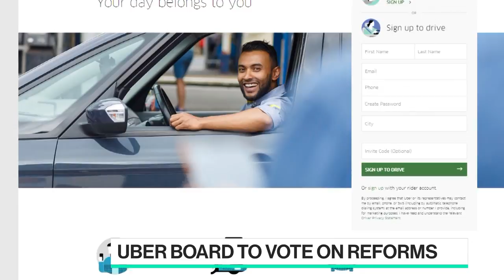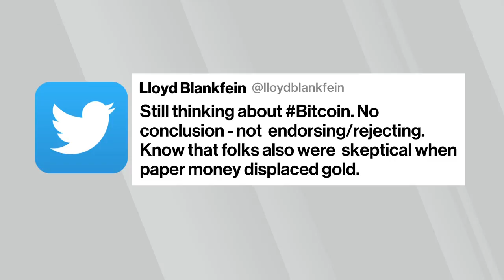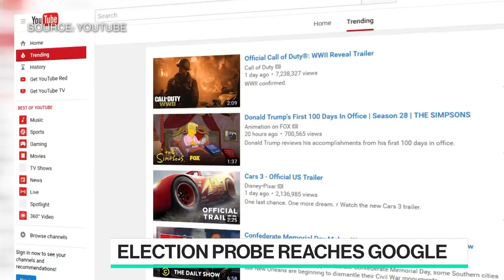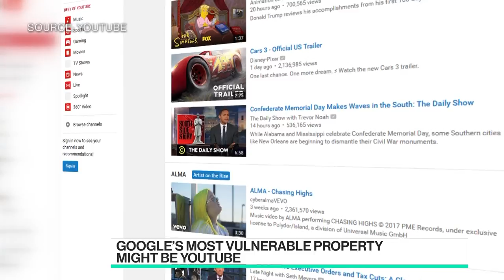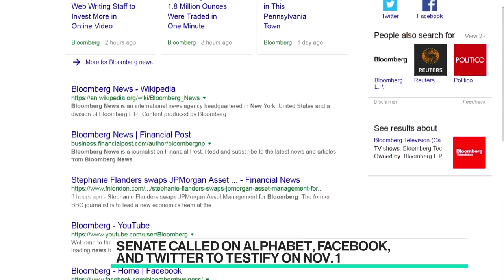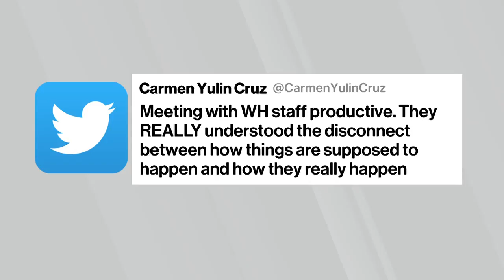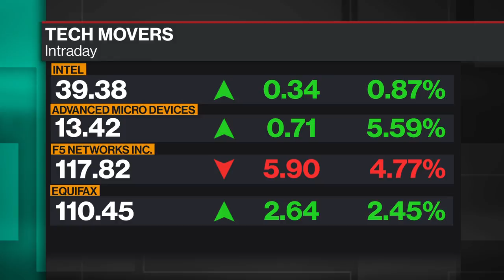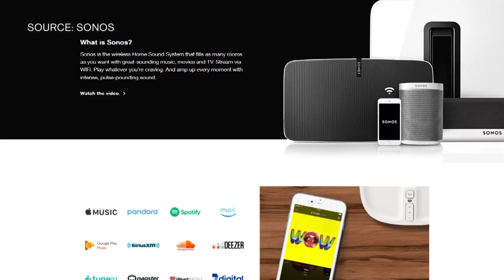Full Show: Bloomberg Technology (10/03)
Oct.03 -- Guests include: Mark Cuban, owner of the Dallas Mavericks, Discovery Communications CEO David Zaslav, TPG Growth founder Bill McGlashan and Aspen Institute CEO Walter Isaacson.